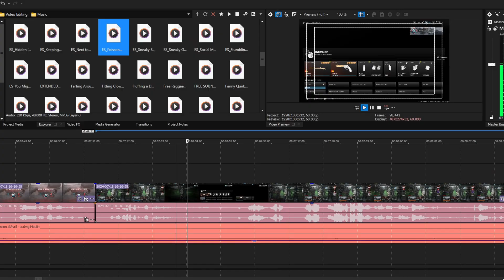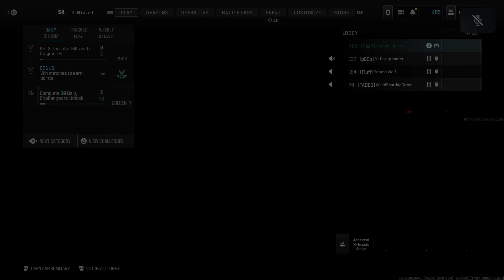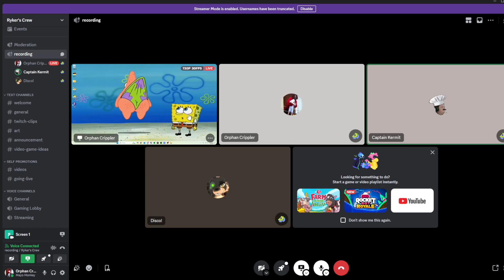Modern Warfare 3 Funny Moments - Attempting to Flirt in Call of Duty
Can I manifest your destiny?

What are you doing reading down here.